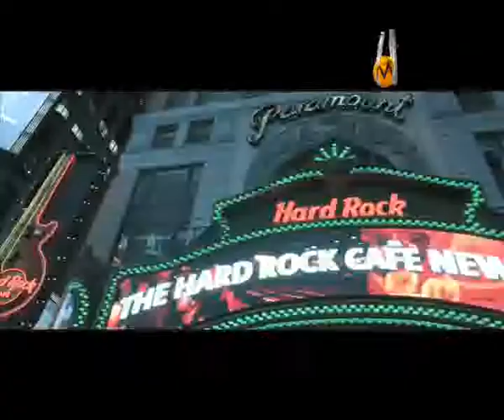London Paris New York - Trailer